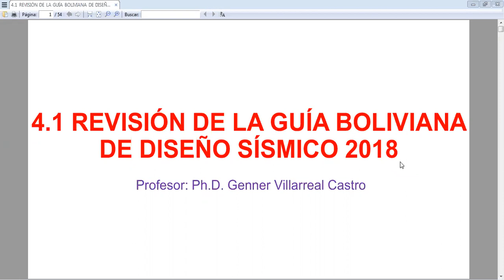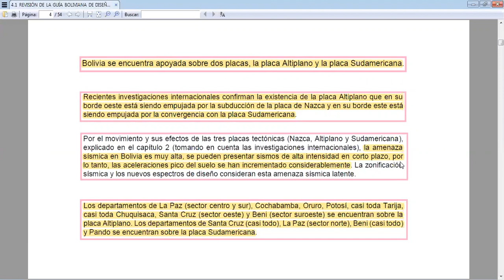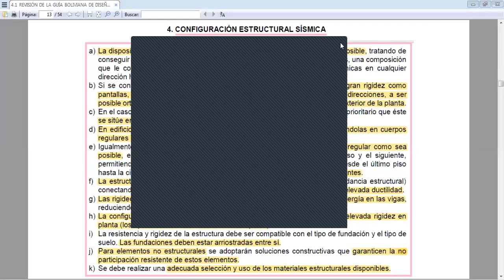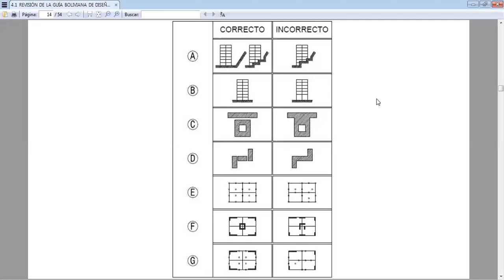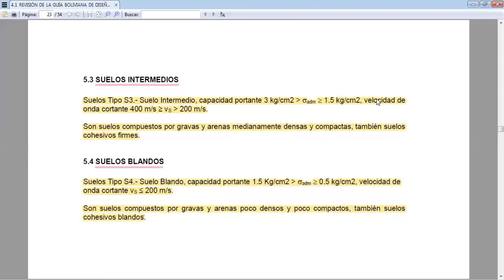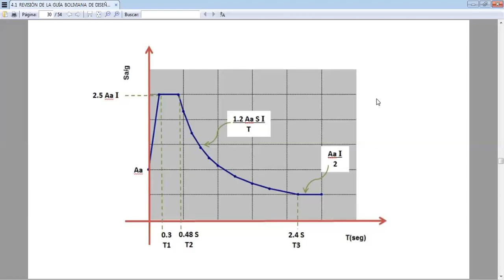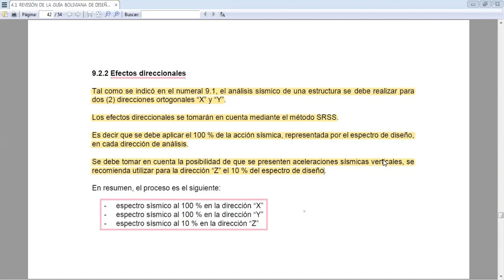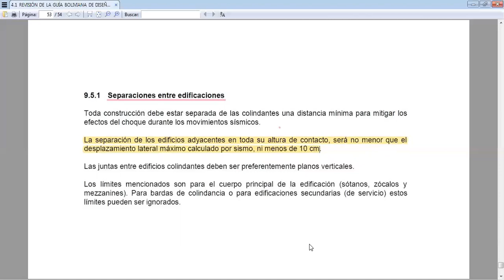VÍDEO 14: REVISIÓN DE LA GUÍA BOLIVIANA DE DISEÑO SÍSMICO 2018